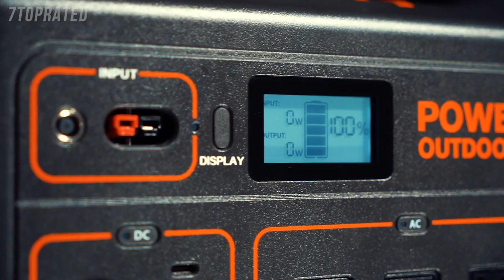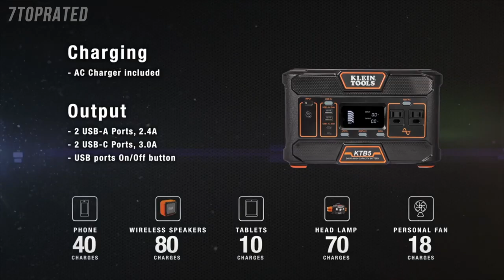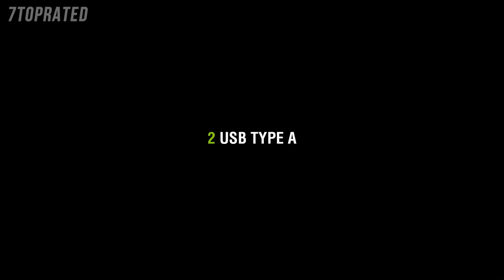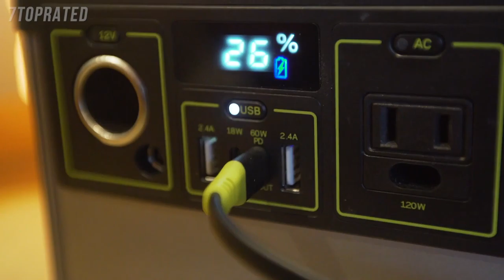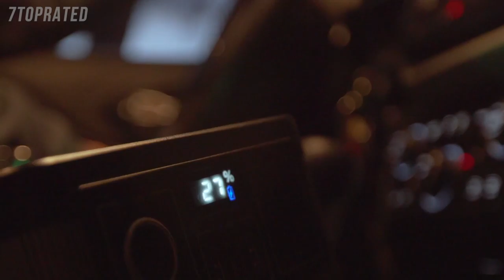5 Best PORTABLE POWER STATIONS 2021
In today's video we've hand-picked the 5 best portable power stations for 2021.

► 5. Jackery Portable Power Station Explorer 1000
► 4. Klein Tools KTB5 Power Bank
► 3. Blackfire PAC500 Power station
► 2. Goal Zero Yeti 200X Lithium Portable Power Station
► 1. Ego Nexus 3000 PST3042 Power Station